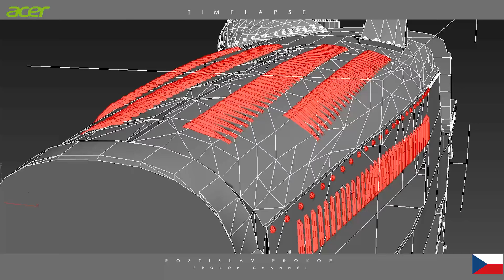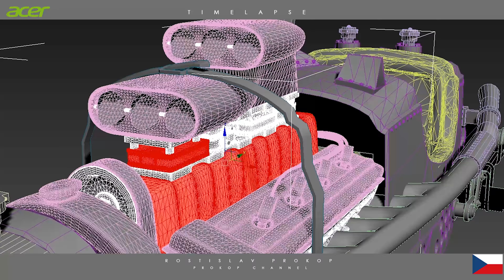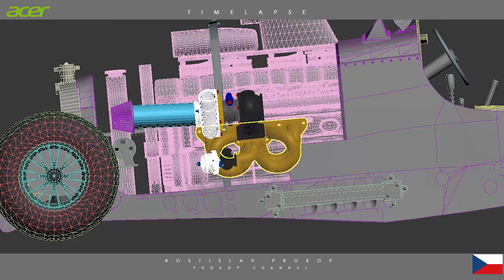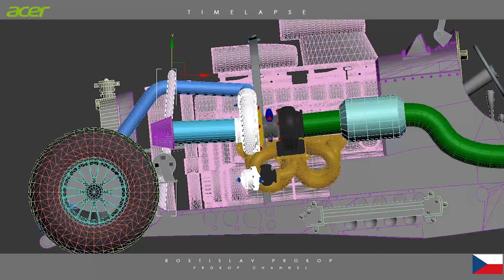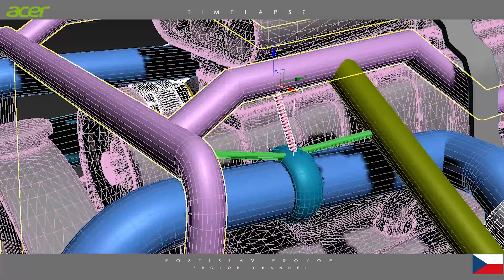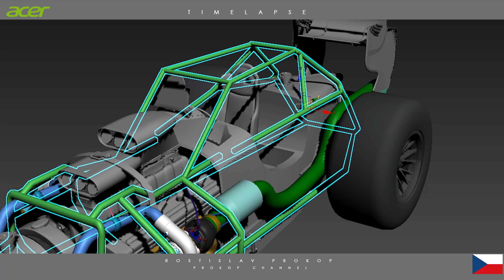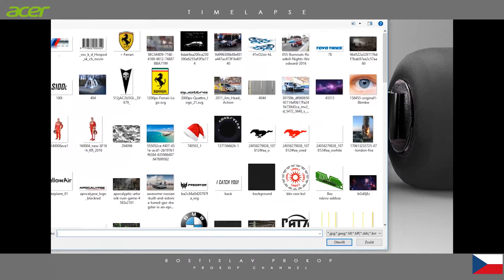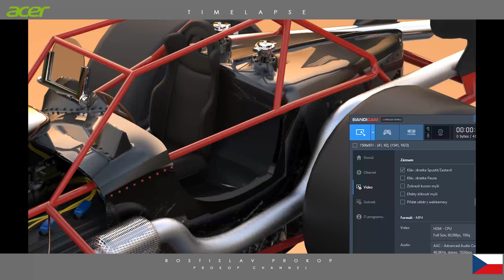1934 Bugatti Type 59 3000HP????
Check 1934 Bugatti Type 59 with 3000HP???  why not!
If you want to buy this 3D model you can here!

LETS GO CHECK IT! AND SHARE IT!

NEW INSTAGRAM!
NEW ARTSTATION!

BroadBandTV
OUTSPEAK

New: 4K monitor! ACER CB281HK